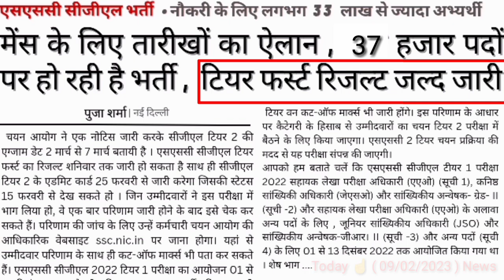SSC CGL Tier 1 Result 2023 ✔️ PDF 37409 Post 🔥 SSC CGL Pre Cut off 2023 / SSC CGL Pre Result 2022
cgl result 2022 tier 1 , cgl result 2022 , cgl result cgl result 2023 tier 1 , cgl result date , cgl result date 2022 , cgl result reaction , cgl result update , cgl result 2023 , cgl result 2022 tier 1 date

SSC CGL Tier 1 Result 2023 🔥 SSC CGL Pre Result 2023 / SSC CGL Tier 1 Result 2022